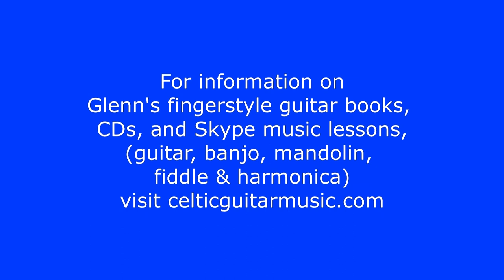Believe Me If All Those Endearing Young Charms - Glenn Weiser, Celtic fingerstyle guitar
Thomas Moore published this heartfelt song in 1808 in his “A Selection of Irish Melodies.” Moore’s wife had been stricken with smallpox, and it is thought that Moore wrote the lyrics to assure her of his steadfast love. The writer William Gratton Flood claimed that the melody was an 18th century Irish harp tune, but this has never been verified.
This guitar arrangement is from the book “The Celtic Encyclopedia-Fingerstyle Guitar Edition,” (Mel Bay) by Glenn Weiser.
Performed by Glenn Weiser on a 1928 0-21 Martin guitar. Recorded January 6, 2014 at the Soundry, Soddy-Daisy, TN.
For information about Glenn’s CDs, fingertsyle guitar and harmonica books, and virtual private music lessons on guitar, banjo, mandolin, harmonica, and fiddle,